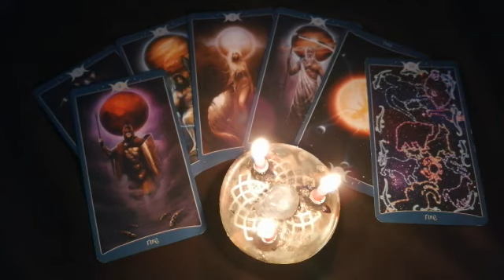Астрологический прогноз на 25 августа от Ведьм.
Ведьма Хельга познакомит Вас с астрологическим прогнозом на 25 августа -  вторник.

Символ дня -  Феникс. Силы в этот день помогают тем, кто идет путем саморазвития. Кто изучает магию и законы мироздания. Посмотрите конференции, лекци, почитайте книги.

В быту удачно сделать влажную уборку. А если в вашем доме есть насекомые, самое подходящее время от них избавится
В отеношениях будте внимательны.

Более подробно со всеми ритуалами Вы можете ознакомится на сайте Парапсихологического Центра Алёны Полынь

Приглашаем вас в Парапсихологический Центр Алены Полынь и в Магазин "Кудеса-Чудеса"

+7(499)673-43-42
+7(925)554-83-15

=== ПОЛЕЗНЫЕ ССЫЛКИ ===
Кудеса-Чудеса: